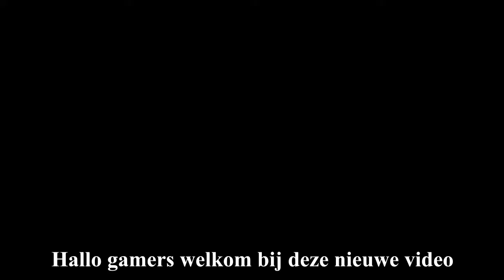EEN VLIEGENDE BOOT???? | ROBLOX BUILD A BOAT (MET EEN VRIEND!!!!)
LEUK DAT JE KEEK NAAR: EEN VLIEGENDE BOOT? | ROBLOX BUILD A BOAT (MET EEN VRIEND!)

MINECRAFT JAVA SERVER: LATER!

MINECRAFT BEDROCK SERVER: LATER!